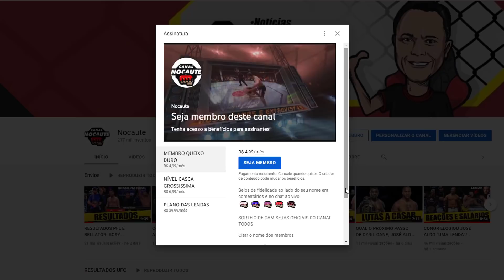ADESANYA CRITICOU DEMORA DE JONES PARA LUTAR NOS PESADOS/ CIRYL GANE REVELOU SEU SALÁRIO + NOTÍCIAS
Mais um giro de notícias sobre o mundo do MMA.
Siga no Instagram: @Canalnocaute / Siga no Twitter: @Canal_nocaute
Trilha sonora dos videos: Fabio Lima / Siga: @Fabiolimaguitar

CIRYL GANE REVELA VALOR DA BOLSA RECEBIDA, CIRYL GANE REVELA VALOR DO SEU SALÁRIO, CYRIL GANE FALOU SOBRE SEU SALÁRIO, CIRYL GANE, DERRICK LEWIS , FRANCIS NGANNOU, SALÁRIOS UFC, USMAN RESPONDEU COLBY, KAMARU USMAN RESPONDEU CONOR, MCGREGOR, ADESANYA AINDA QUER LUTA COM JONES, ADESANYA X JONES, ADESANYA CRITICA JON JONES POR DEMORA EM LUTAR NOS PESADOS, ADESANYA NÃO ACREDITA QUE JON JONES LUTE NOS PESADOS, ADESANYA CRITICOU JON JONES, ISRAEL ADESANYA E JON JONES, ADESANYA NÃO ACREDITA EM JONES NOS PESADOS,VICENTE LUQUE QUER SER RESERVA EM USMAN X COLBY, VICENTE QUER SER RESERVA, VICENTE LUQUE, USMAN X COLBY,